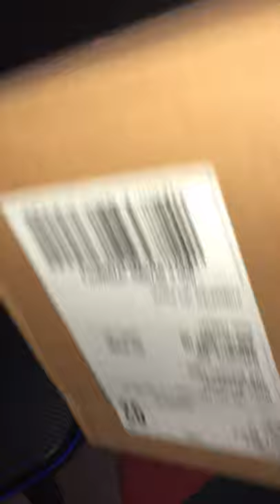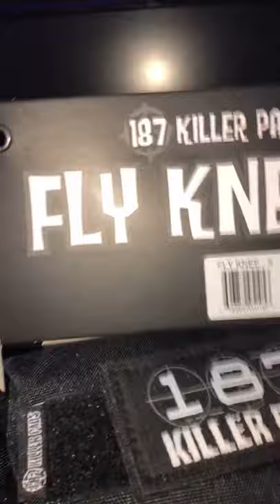Unboxing new 187 killer pads!